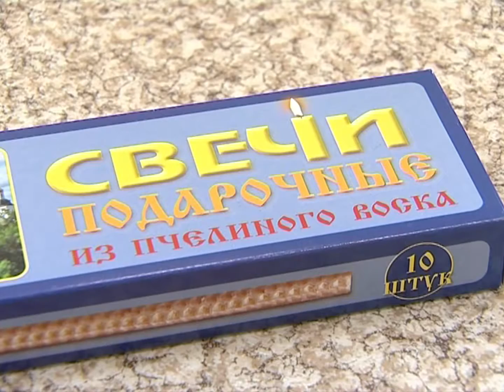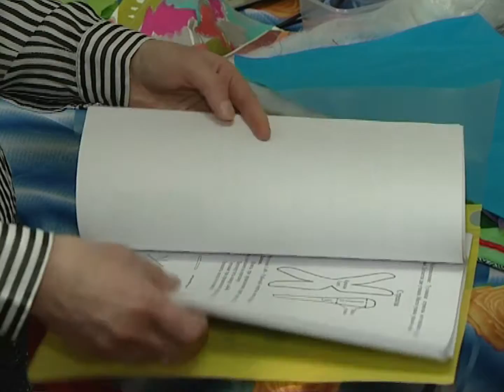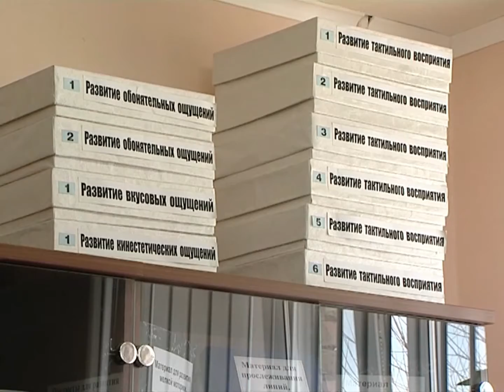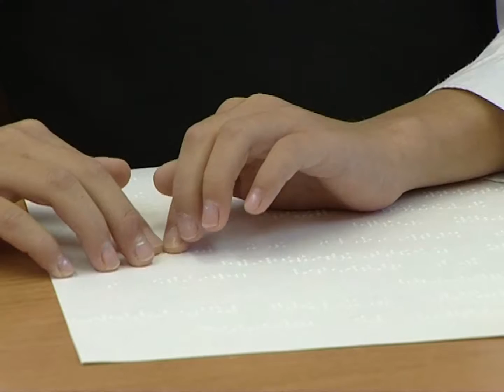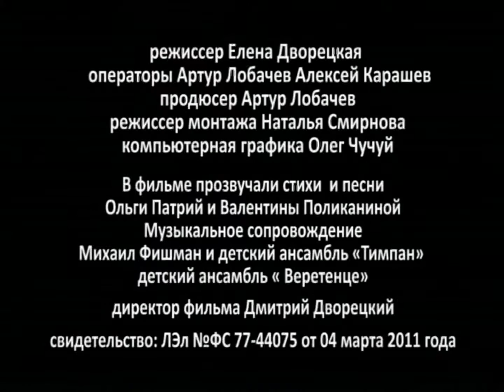«Видящие сердцем», режиссёр Елена Лобачева -- Дворецкая